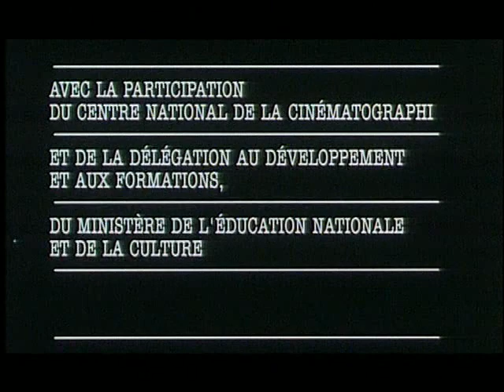Sarah Moon - ARTE FRANCE 2002